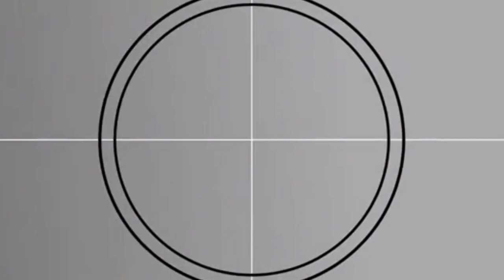Todavía podemos actuar | Snakes films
Un documental sobre el cambio climático
Que es el cambio climático?
Cómo podemos evitarlo?
Este video te ayudará a entender más sobre el tema y a crear conciencia sobre el cambio climático